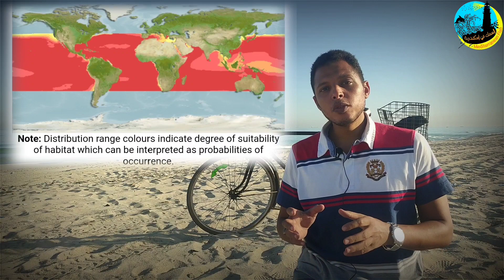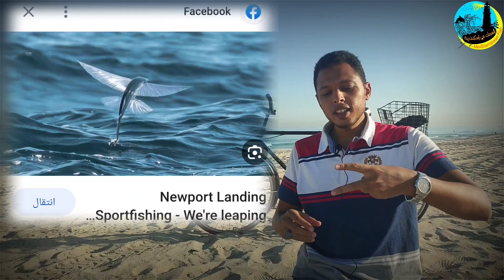معلومات مذهلة عن سمكة الحمام.. او السمك الطائر و الشبه بينه و بين الزنجاريا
سمكة الارقام القياسية بدون منازع 💪💪

70 كم/س
سرعتها تخطت الرقم ده 👆 عادي

6 متر
اقصي ارتفاع ليها فوق سطح المياه 😮😮

45 ثانية
اطول رحلة طيران ليها في الجو 🛩🛩

400 متر
اقصي مسافة طيران ليها و العادي بتاعها 50 متر

السمك الطائر او سمك الحمام 🐦🐦

من الاسماك الجميلة جدا المعروف بجنحاته و لونه الازرق الزهري الجميل 😍😍 ده حتي عينيه زرقا يا راجل 😃

و خيره علي البحر و الجو لان السمك الكبير بيتغذي عليه و كمان الطيور و حياته ملحمة كبيرة بتبدأ بحفلة كبيرة جدا 🎉🎊 هي حفلة التزاوج و اللي بتجمع اكتر من مليون سمكة 😮

و ده برضه رقم قياسي 😊

المصادر

Exocoetidae
Flying Fish
Amr Aboelwafa
Mediterranean Fish
السمك الطائر
سمك الحمام
عصافير
السمك في اسكندرية
عمرو ابوالوفا
دكتور سمك